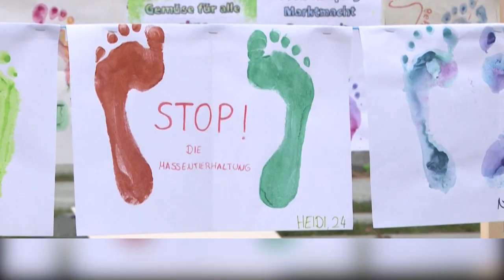Γερμανία: Διαμαρτυρία με τρακτέρ στο Βερολίνο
Οι αγρότες απαιτούν αλλαγή της αγροτικής πολιτικής της κυβέρνησης